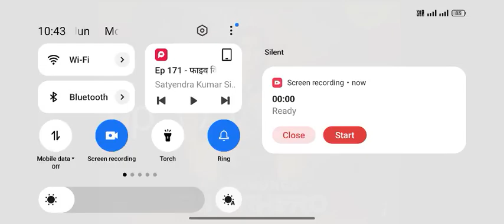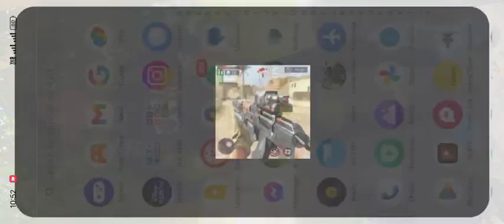mai banunga super hero episode 171 to 172 pocket fm